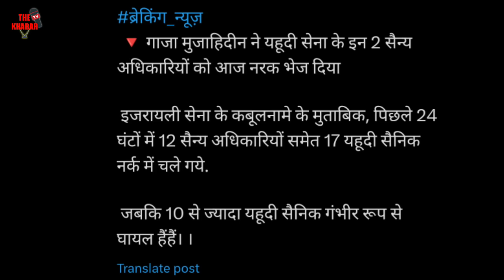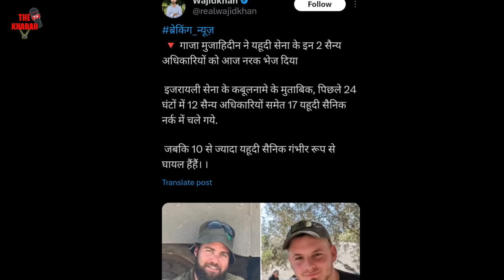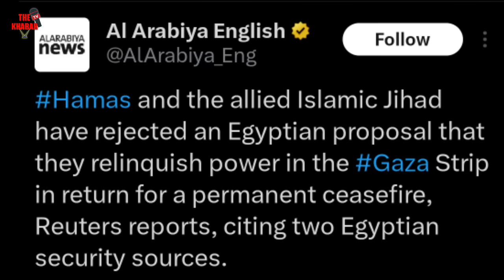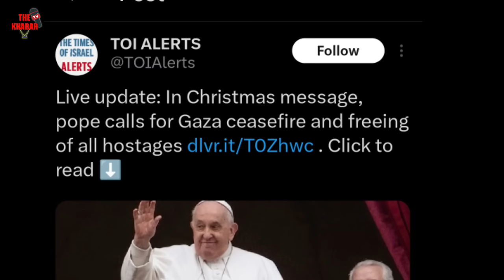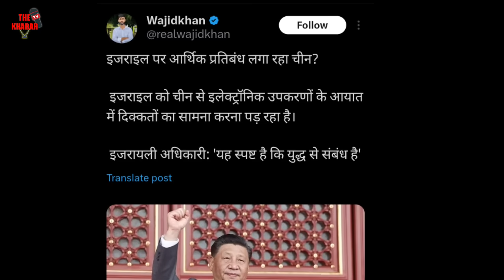आज 29 दिसंबर की बड़ी खबरें | मुख्य समाचार | Gaza Breaking News | हमास का ऐलान | नेतन्याहू को झटका